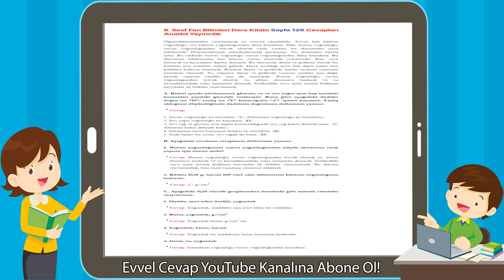6. Sınıf Fen Bilimleri Ders Kitabı Sayfa 126 Cevapları Anadol Yayıncılık